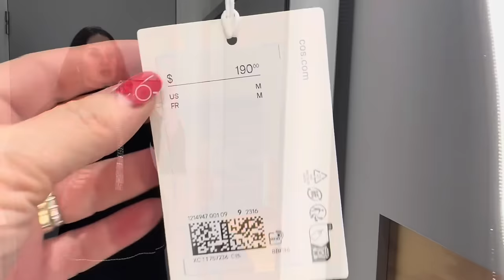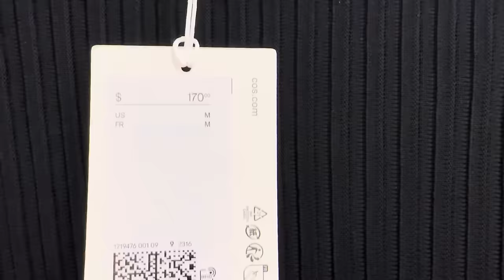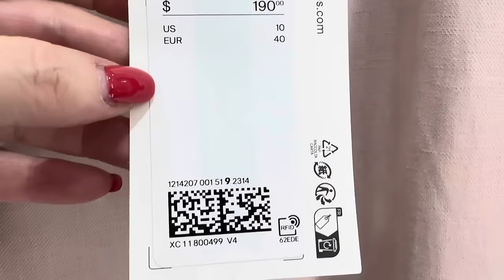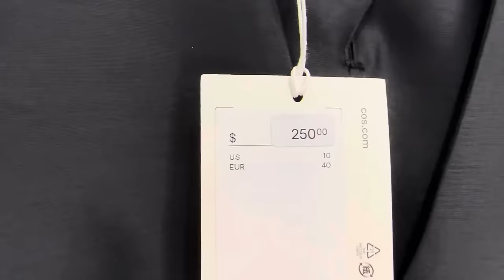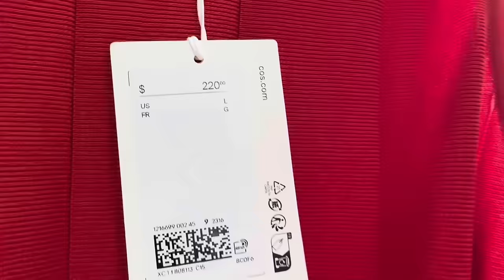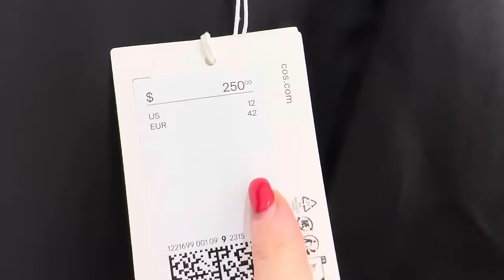COS НОВАЯ КОЛЛЕКЦИЯ ВЕСНА-ЛЕТО ПЛАТЬЯ 👗 КОСТЮМЫ ПРИМЕРКИ ТРЕНДЫ БАЗОВАЯ ОДЕЖДА ШОПИНГ ВЛОГ ОБЗОР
Дорогие друзья  сегодня шопинг влог из магазина COS, новая коллекция весна-лето, тренды, базовый гардероб

Мои параметры:
Рост: 160
Вес: 62 кг
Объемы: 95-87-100